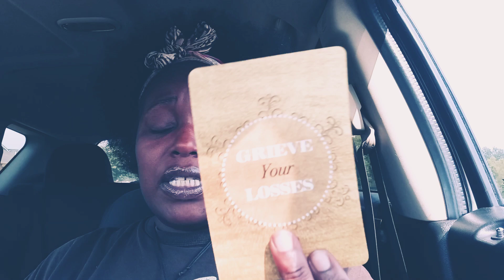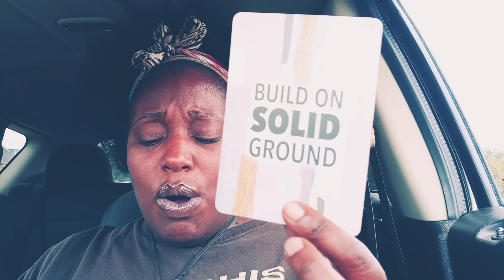Time to address some things👑✨👑